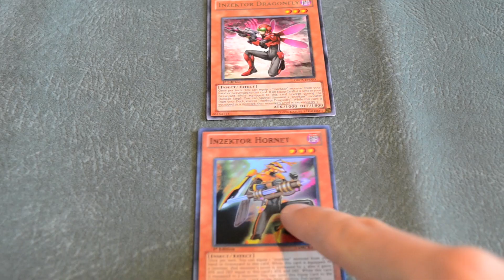Yugioh Vine - INZEKTORS BE LIKE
FAQ:

Q: What do you use to Film/Edit/Capture your videos?
A: I use a SWAGGERIFIC Nikon D3100 to shoot my videos. Final Cut Pro 7 to edit them and OBS to capture my screen.

Q: Favourite colour?
A: Taupe, because it rhymes with Dope. Realtalk it's purple.

Q: Favorite Yugioh card?
A: Slifer The Sky Dragon. The original unplayable one. not the new Shonen Jump Promo one.